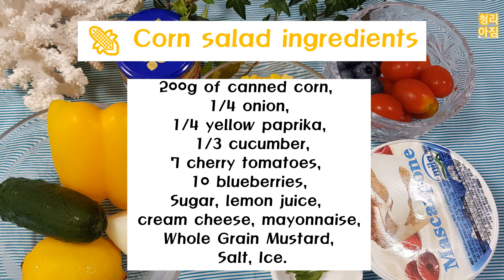콘샐러드만들기 콘샐러드요리 캔옥수수 옥수수요리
(콘샐러드 콘샐러드 만들기 콘샐러드요리)
톡톡 터지는 옥수수의 고소함이 마요네즈와 어우러져 극대화되는
좋아하는 채소, 과일 골라서 빠르고 간편하게 만들수 있는 옥수수요리.
고기요리의 가니쉬로 곁들어 내거나 치킨이나 빵과 같이 드셔도 어울려요.
옥수수를 삶아서 요리하셔도 되고 간편한 캔옥수수를 이용하셔도 되요.
콘샐러드 시작해볼게요.😊
CornSalad that maximizes the savory taste of popping corn with mayonnaise.
CornDishes that can be made quickly and easily by selecting your favorite vegetables and fruits.
It goes well with garnish for meat dishes or with chicken or bread. You can boil corn and cook it, or you can use convenient canned corn.
Let's get started with CornSalad 😊

🌽 콘샐러드 재료

​통조림 옥수수 200g, 양파 1/4개, 노랑파프리카 1/4개, 오이 1/3개, 방울토마토 7개, 블루베리 10개, 원당, 레몬즙, 크림치즈, 마요네즈, 홀그레인머스터드, 소금, 얼음, 꿀은 선택.

​🌽 콘샐러드 레시피

​1. 옥수수에 뜨거운 물을 부어 첨가물 제거.
2. 양파 다져서 얼음물에 담그기.
3. 노랑파프리카 다지기. (빨강파프리카도 있으면 다지기)
4. 오이 돌려깍기해서 채썰어 다지기.
5. 방울토마토 다지기.
6. 레몬즙 짜주기.
7.원당 1큰술, 레몬즙 1큰술, 크림치즈 1큰술, 마요네즈 3큰술, 홀그레인 머스터드 1큰술,
   소금 1/2 작은술 잘 섞어주기. 식성에 따라 꿀을 첨가해도 좋아요.
8. 다진양파 체에 걸러 키친타올로 물기제거.
9. 양파, 오이, 파프리카, 방울토마토, 블루베리, 물기 제거한 옥수수 넣고 살살 섞기.
양배추, 샐러리, 복숭아를 넣어드셔도 맛있어요.
⭐ 냉장고에 보관해서 차갑게 드세요.

​🌽  Corn salad ingredients

​200g of canned corn, 1/4 onion, 1/4 yellow paprika, 1/3 cucumber,
7 cherry tomatoes, 10 blueberries,
Won sugar, lemon juice, cream cheese, mayonnaise, Wholegrain mustard,
salt, ice.

​🌽  Recipe

​1. Remove additives by pouring hot water into corn.
2. Chop onions and dip them in ice water.
3. Chopping yellow paprika. (Chopping red paprika, too)
4. Rotate cucumber and shred it.
5. Chopping cherry tomatoes.
6. Squeeze lemon juice.
7. 1 tablespoon per circle, 1 tablespoon lemon juice, 1 tablespoon cream cheese,
3 tablespoons mayonnaise, 1 tablespoon Wholegrain mustard, Mix 1/2 teaspoon salt well.
You can add honey depending on your preference.
8. Remove moisture through a kitchen towel by filtering the chopped onion sieve.
9. Add onions, cucumbers, paprika, cherry tomatoes, blueberries, and water removed corn and mix gently. Cabbage, celery, and peaches are also delicious.
⭐ Store it in the refrigerator and eat it cold.